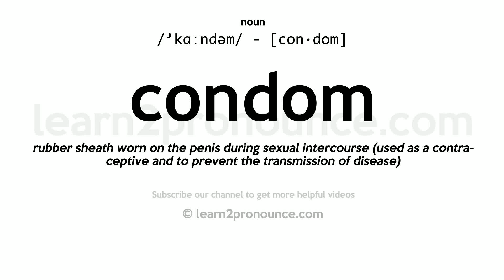Pronunciation of Condom | Definition of Condom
Condom pronunciation | How to pronounce Condom in English?
/`kɑːndəm/
Meaning of Condom | What is Condom?
(noun) contraceptive device consisting of a sheath of thin rubber or latex that is worn over the penis during intercourse
What is Condom | Condom meaning and definition?